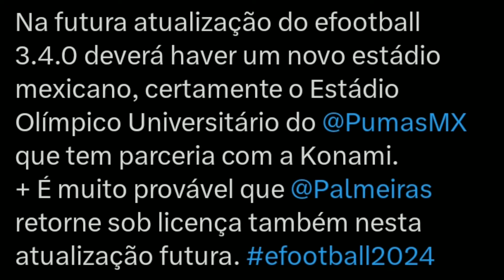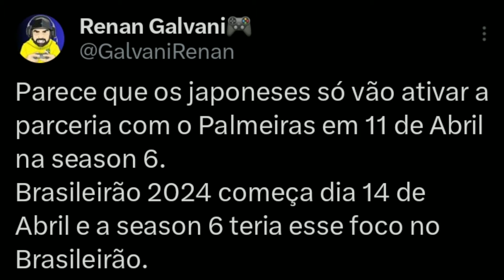PALMEIRAS LICENCIADO NO EFOOTBALL 2024? É FAKE OU VERDADE? | ENTENDA NESTE VÍDEO!